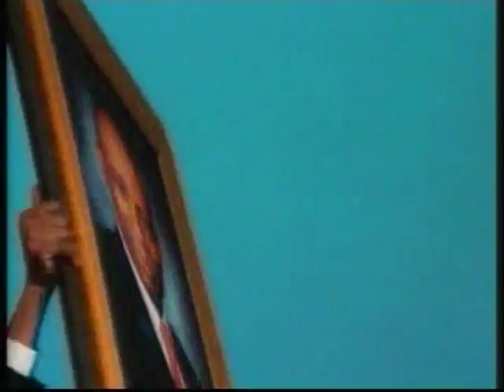20 BILLION ENDOWMENT FUND LAUNCHING 4